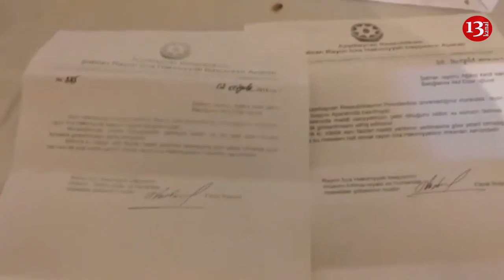"Siz Allah evimin vəziyyətinə baxın, qorxudan qonşuda yatırıq"-ŞABRANDAN şikayət:"Dedilər pul yoxdu"